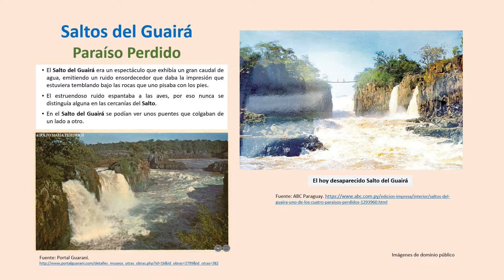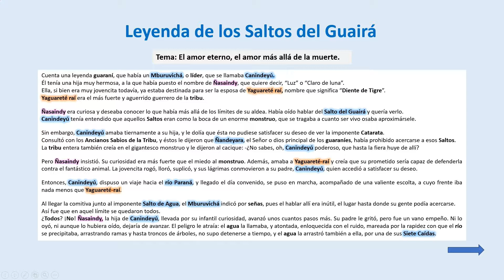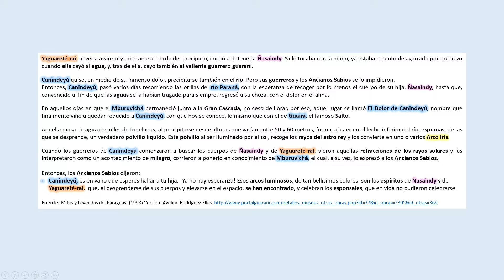Leyenda de los Saltos del Guairá (Cascadas)